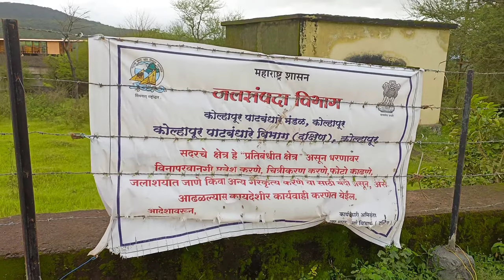Going To Zulpewadi Dam || Mera Phone Gir Gaya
Going To Zulpewadi Dam
Mera Phone Gir Gaya

Thaks For watching My Vlog

Your Queries-
Zulpewadi Dam
dam in kolhapur
kolhapur dam
big dam in kolhapur